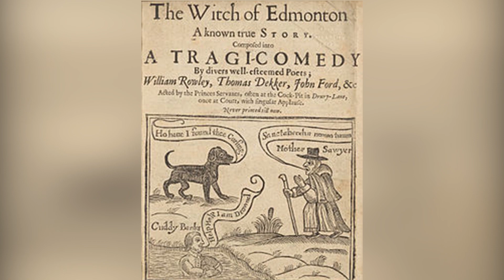Interview with Jen Silverman and Marti Lyons, playwright and director of WITCH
"No audience knows how this piece ends." WITCH Playwright Jen Silverman and Director Marti Lyons talk the origins of their relationship and where the play differs from it's Jacobean origins.

WITCH begins September 27!